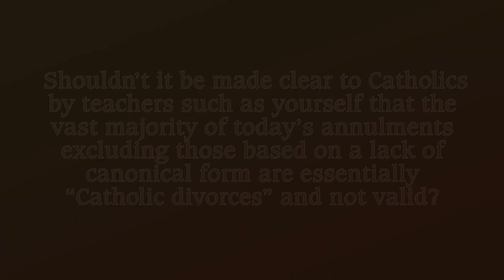Ask Fr. Albert: Annulments as 'Catholic Divorce,' Invalid?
AF 67